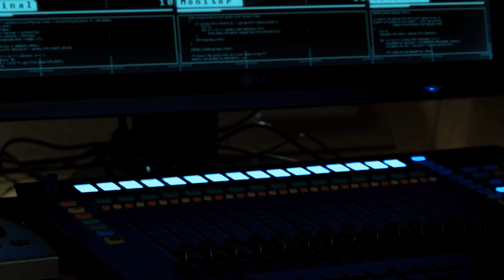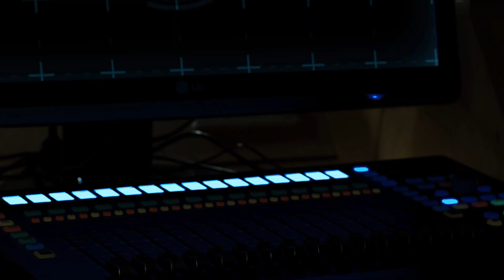toneworx Trailer 20th Anniversary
Only a short trailer about what we did and  a big, fat THANK YOU to our team, the voice actors, directors, translator and especially to our customers!